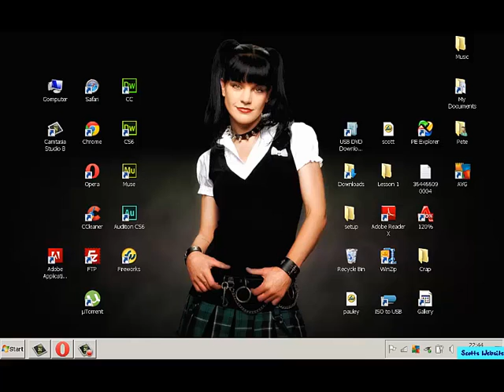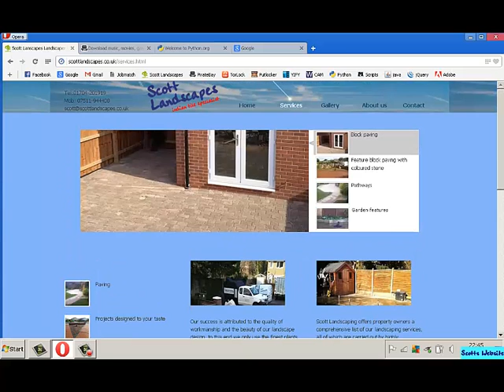Scotts website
Scotts website as of 18_5_2014  need to edit one page as not showing base line